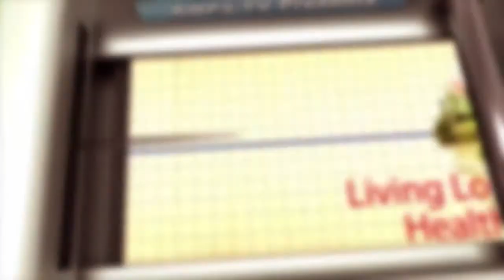Dr Nuria Lawson and Dr Luis Perezalonzo January 26 2018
Dr.  Nuria Lawson
General Surgeon

Dr  Luis Perezalonzo
Medical Director